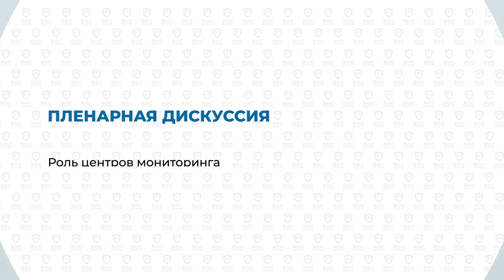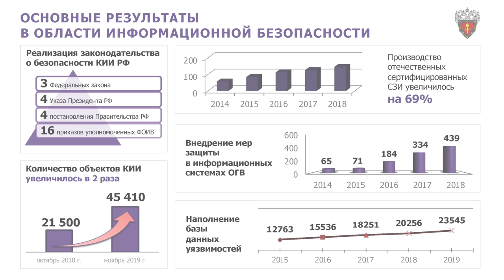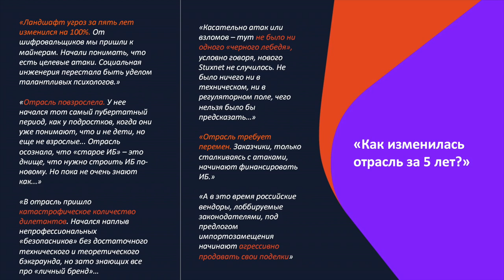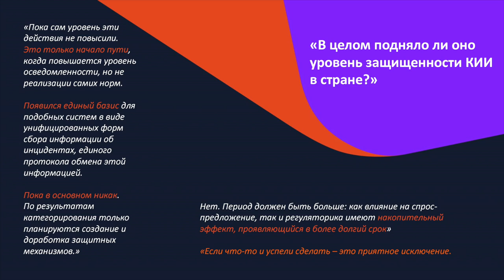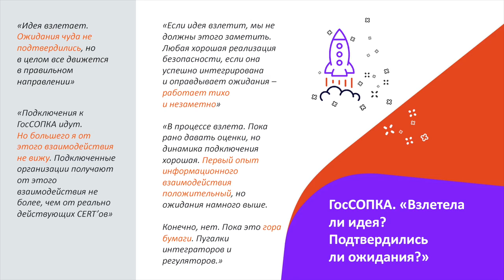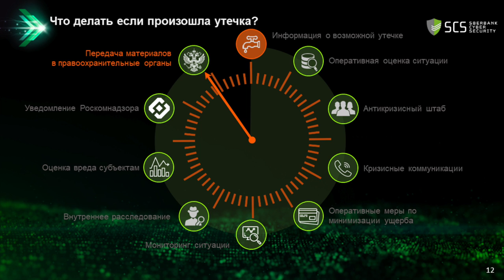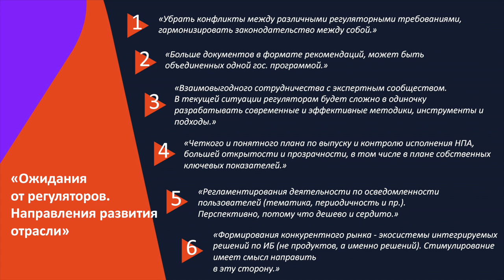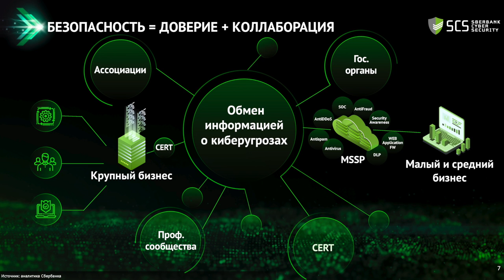SOC-Форум 2019 — Пленарная дискуссия «Роль центров мониторинга в современной системе ИБ РФ» | BIS TV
На ключевом событии первого дня SOC-Форума 2019 — непредвзятые мнения отраслевого сообщества и откровенные ответы регуляторов отрасли.

Деловую программу SOC-Форума 2019 блестяще открыла пленарная дискуссия «Роль центров мониторинга в современной системе информационной безопасности РФ». Участники — среди них представители организаторов форума, ФСБ России и ФСТЭК России — обсудили животрепещущие вопросы отрасли, а также прокомментировали бьющие не в бровь, а в глаз высказывания специалистов ИБ о реальном эффекте от работы регуляторов и принятия законодательства о КИИ.

На протяжении 2 часов эксперты высказывали авторитетные мнения, без обиняков отвечали на вопросы ведущего и эмоционально реагировали на результаты анонимных опросов специалистов отрасли. Участники дискуссии отметили положительные изменения в отечественном законодательстве, связанном с защитой критической информационной инфраструктуры, и сформулировали ключевые задачи, стоящие сегодня перед специалистами центров мониторинга.

Ведущий:
✓ Игорь Ляпунов, вице-президент по информационной безопасности ПАО «Ростелеком», генеральный директор компании «Ростелеком-Солар»

Участники:
✓ Виталий Лютиков, заместитель директора ФСТЭК России
✓ Игорь Качалин, заместитель начальника центра ФСБ России
✓ Артём Калашников, начальник ФинЦЕРТ Банка России
✓ Сергей Лебедь, вице-президент-
 – директор Департамента кибербезопасности ПАО Сбербанк
√ Денис Бережной, первый заместитель руководителя департамента информатизации и связи Краснодарского края

V SOC-Форум «Практика противодействия компьютерным атакам и построения центров мониторинга ИБ» состоялся 19-20 ноября 2019 года в Москве. Организаторы — ФСБ России и ФСТЭК России, поддержку мероприятию оказал Банк России. Организационная поддержка — Медиа Группа «Авангард».

Генеральный партнёр — «Ростелеком-Солар». Ключевые партнеры: BI.ZONE, «Перспективный мониторинг», Positive Technologies, ООО «ICL Системные технологии», «Информзащита», «Лаборатория Касперского», R-Vision. Официальные партнеры: ООО «Пангео Радар», Sberbank Cyber Security (SCS), Angara Technologies Group.